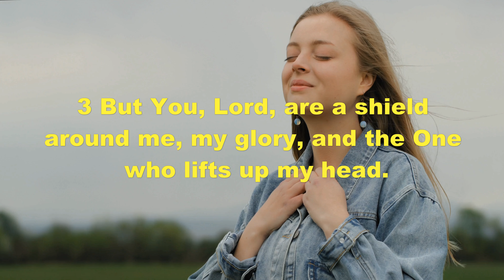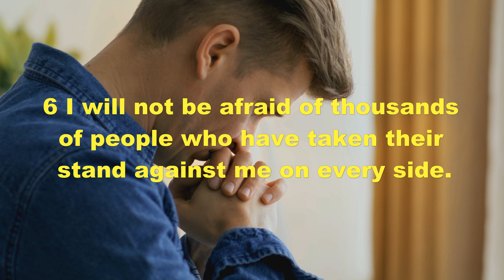Confidence In God’s Help / Psalm 3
Psalm 3 CSB

A psalm of David when he fled from his son Absalom.
1 Lord, how my foes increase!
There are many who attack me.
2 Many say about me,
“There is no help for him in God.”Selah
3 But you, Lord, are a shield around me,
my glory, and the one who lifts up my head.
4 I cry aloud to the Lord,
and he answers me from his holy mountain.Selah
5 I lie down and sleep;
I wake again because the Lord sustains me.
6 I will not be afraid of thousands of people
who have taken their stand against me on every side.
7 Rise up, Lord!
Save me, my God!
You strike all my enemies on the cheek;
you break the teeth of the wicked.
8 Salvation belongs to the Lord;
may your blessing be on your people.Selah

"If worry keeps you from getting a good night’s sleep, Psalms 3 and 4 are what you need. Both psalms were probably written when David was exiled from Jerusalem because his son Absalom had stolen the kingdom (2 Sam. 15–18). Psalm 3 is a morning psalm (v. 5), and Psalm 4 is an evening psalm (v. 8).
How was David able to sleep when he was in such danger? The enemy was against him (vv. 1, 6) but David knew that God was for him. God surrounds you (v. 3), sustains you (v. 5), and saves you (v. 7). When people discourage you (v. 2), God lifts up your head and keeps you going (v. 3).
God never sleeps (Ps. 121:3–4), so why should you stay awake and worry?*"

* - Wiersbe, W. W. (1991). With the Word Bible Commentary (Ps 3). Thomas Nelson.